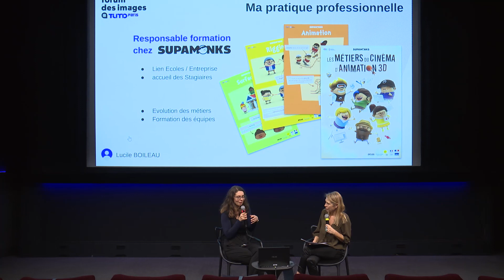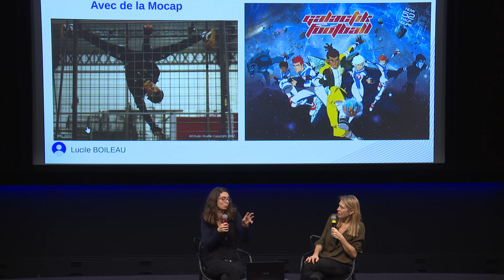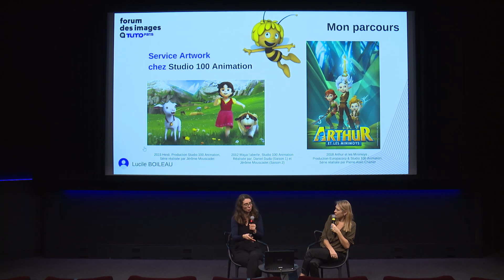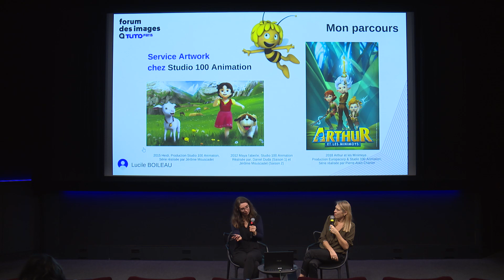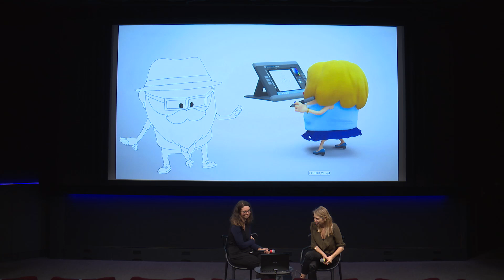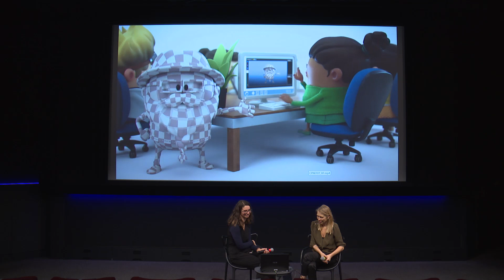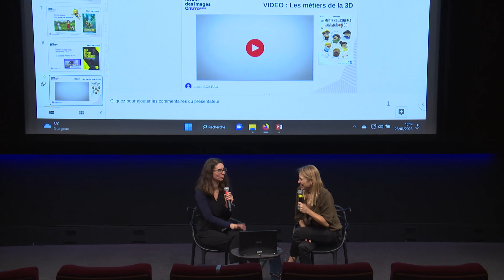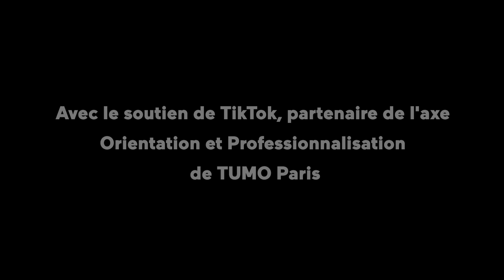TUMO'rientation 2023 - Présentation de Lucile Boileau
Rencontrez Lucile Boileau, responsable Formation au sein du studio créatif Supamonks !